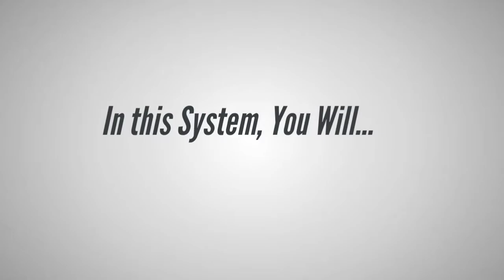Amazing Abs Solution - Best Way to Get Abs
The Amazing Abs Solution program is a program designed to focus on the abdominal area of your body. The main purpose of this program is to activate the Metabolic Compounding will help you to get a slimmer, flatter stomach in just 3 quick workouts per week  in 12 weeks.
You can follow The Amazing Abs Solution program at the gym, at home, while you travel, or even in your backyard…
The Amazing Abs Solution program will give you the best way to get abs through detailed video tutorials for each exercise and you will see exactly which workout to do on each day of the 90 day program.
If you want to find a solution that actually produces noticeable results without resorting to insane workouts that burn you out and hurt your body or crazy gimmicks that overhaul your life… The Amazing Abs Solution Program is right choice for you.